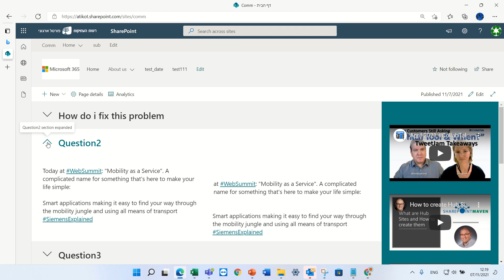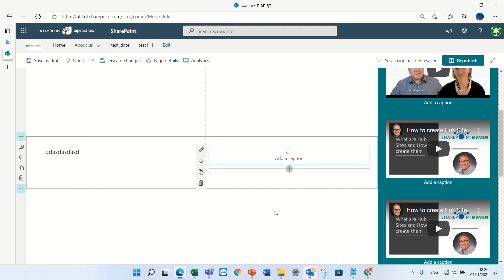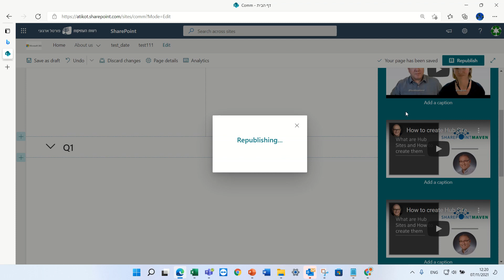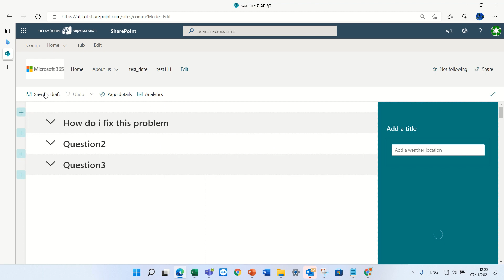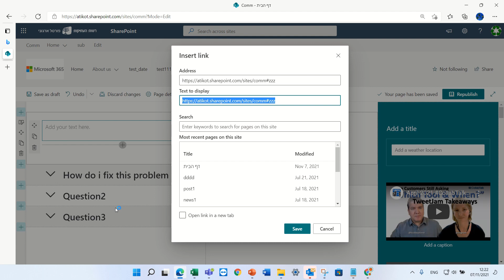SharePoint Online: Collapsible sections on modern pages